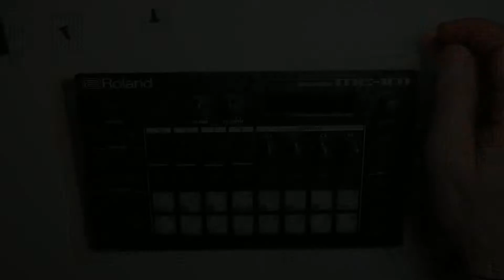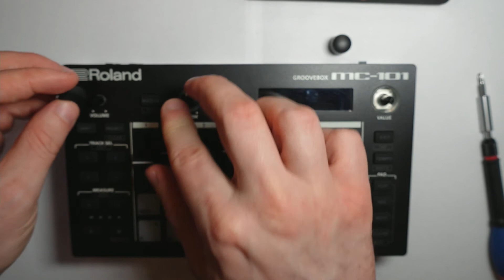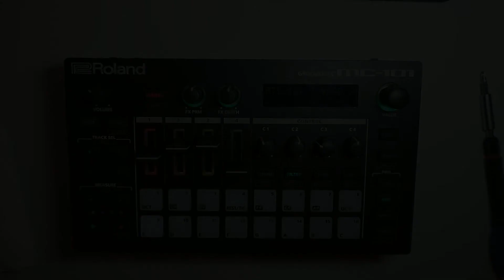Roland MC 101 LED panel Disassembly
Roland MC 101 LED panel Disassembly, Teardown - LED Diodes on the Roland MC 101 model - disassembly and demonstration of how Roland lighting works.